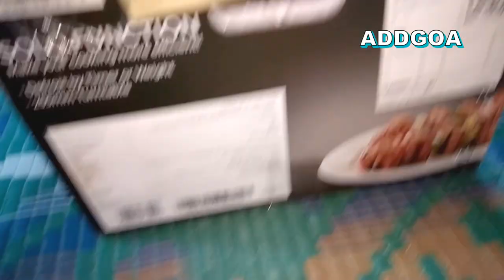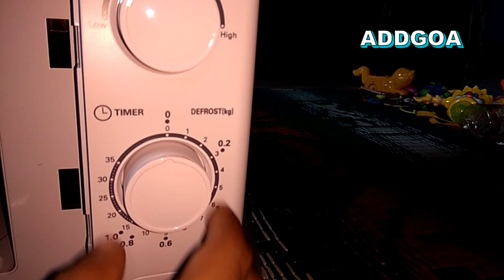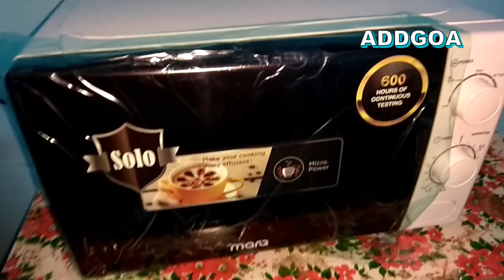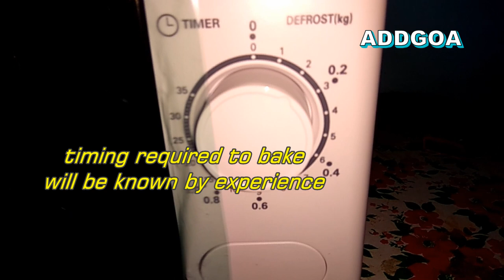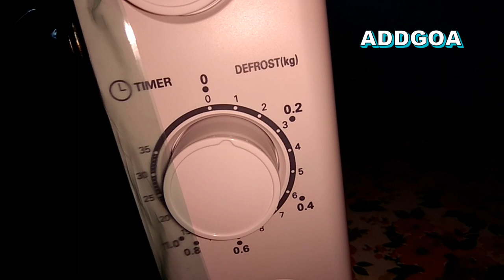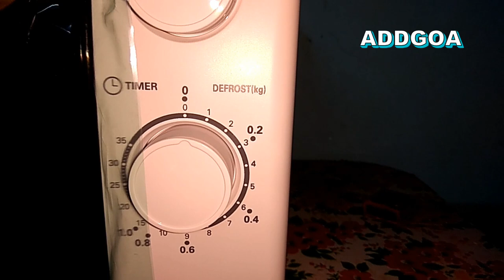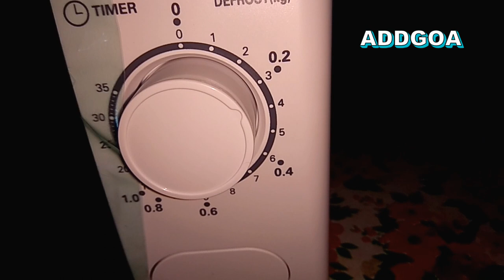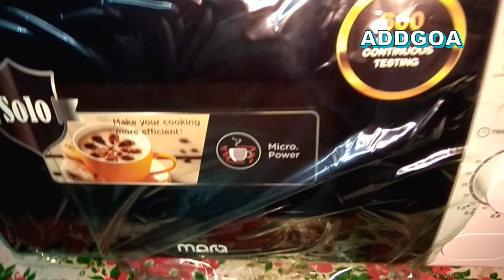MarQ microwave oven by flipkart 20L unboxing | Demo- हिंदी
Flipkart own brand MarQs Innowave solo microwave oven unboxing and demo in Hindi